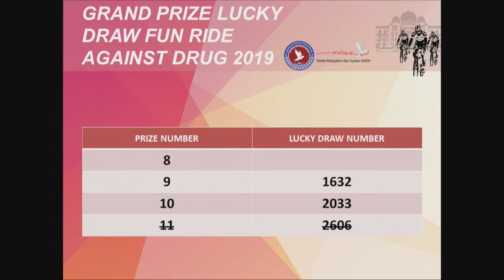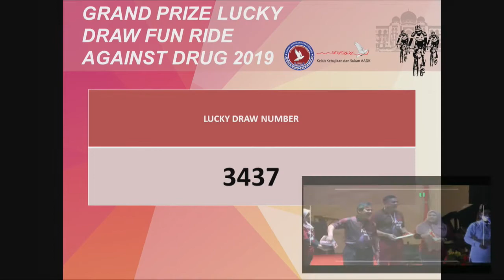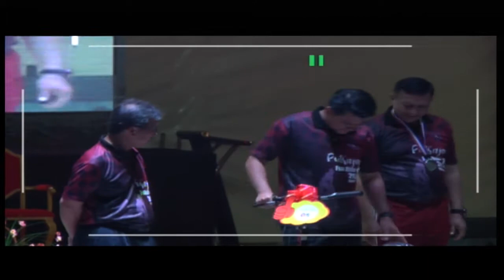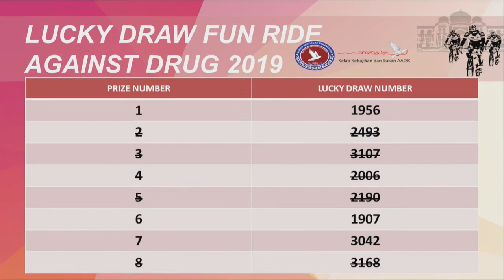FUNRIDE BULAN ANTIDADAH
SURAT CINTA UNTUK STARLA
Music composition
52:08 - 57:04  play match

PERCAYALAH
Music composition
57:26 - 59:28  play match

BIAR BULAN BICARA
Music composition
42:48 - 48:20  play match